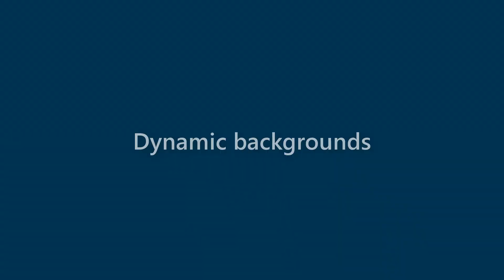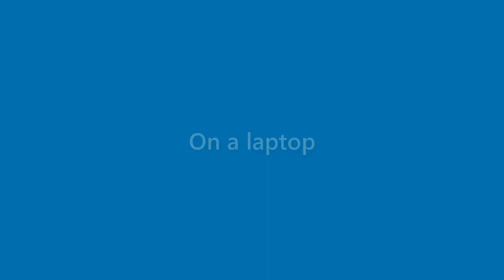Gerard Zimmerman - appearance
Name Look - Gerard Zimmerman - appearance. In this video we present "Gerard Zimmerman" name look and feel in various scenarios.
This video will cover:
How does "Gerard Zimmerman" look as a personal letterhead?
How does "Gerard Zimmerman" look on a business card?
How does "Gerard Zimmerman" look on a computer/laptop screen?
How does "Gerard Zimmerman" look with different background colors?
How does "Gerard Zimmerman" look with various fonts?